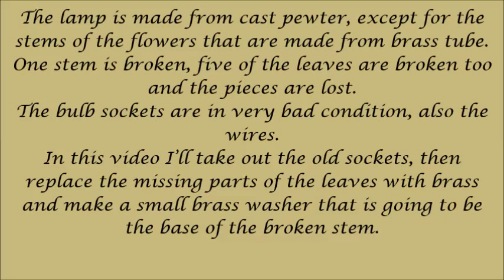Restoring an old table lamp part-1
The lamp is made from cast pewter, except for the stems of the flowers that are made from brass tube.
One stem is broken, five of the leaves are broken too and the pieces are lost.
I will try to restore the lamp to its original appearance as possible.